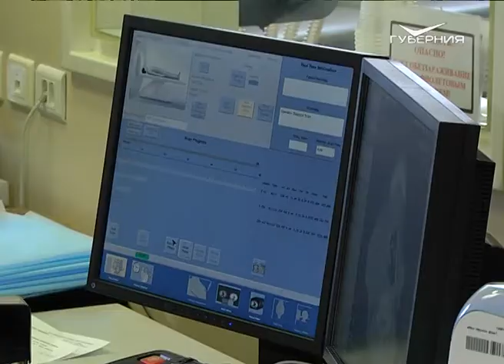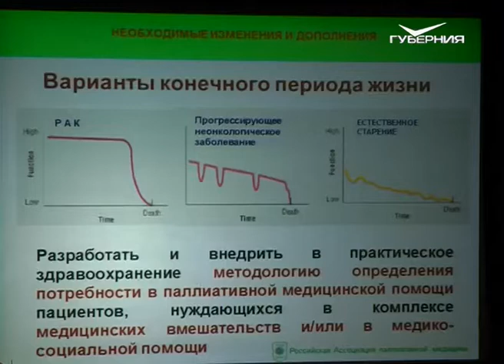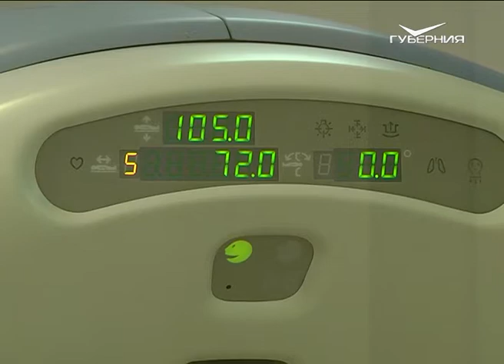В Самаре на межрегиональной конференции обсудили методы паллиативной помощи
В Самарской области ежегодно  о диагнозе "онкология" узнают порядка 16 тысяч человек. Из них около 30 % находятся на поздней стадии заболевания. Чтобы облегчить их страдания, организовать специальный уход, психологическую поддержку неизлечимым пациентам и их родным в стране была создана целая система оказания паллиативной медицинской помощи. О состоянии данного направления в Самарской области и перспективах расскажет Мария Акимова.